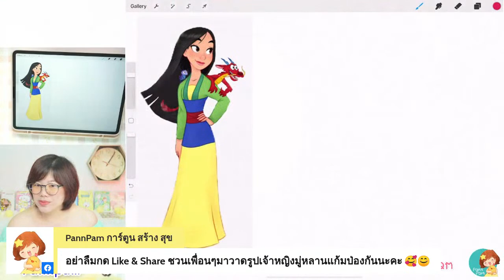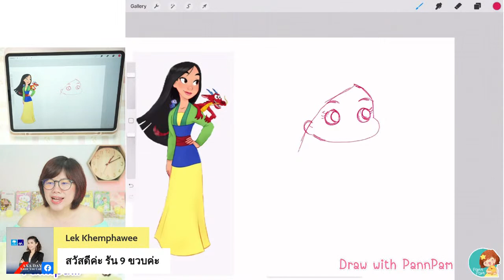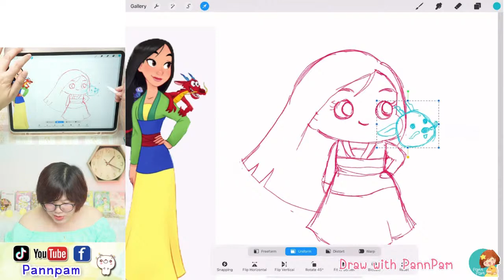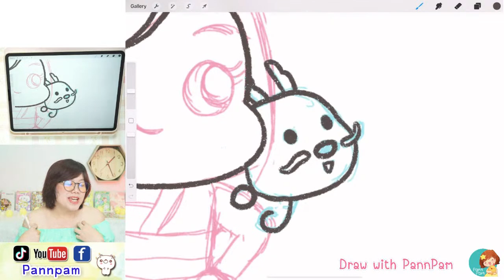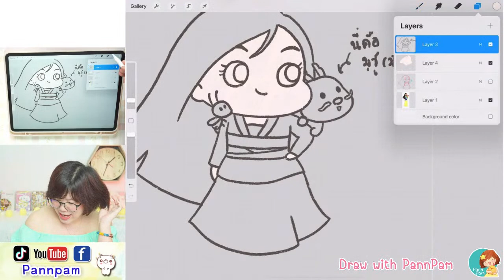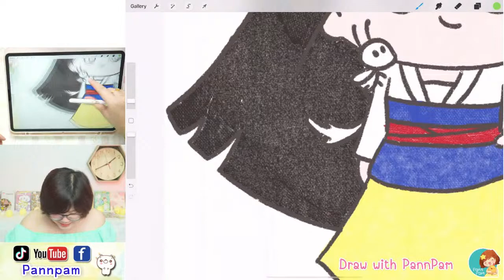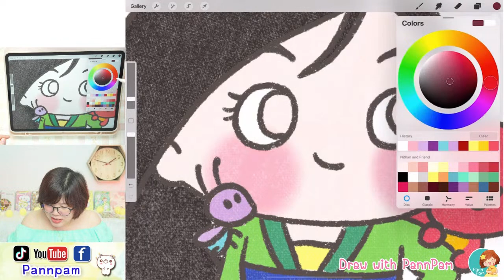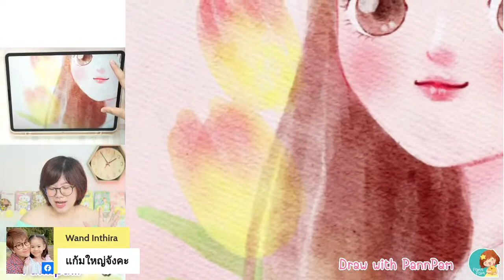สอนวาดเจ้าหญิงมู่หลานแก้มป่อง | Pannpam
สอนวาดเจ้าหญิงมู่หลานแก้มป่อง สุดน่ารัก สามารถวาดได้ทุกอุปกรณ์จ้า

อุปกรณ์ที่ PannPam ใช้วาด
- iPad Pro
- Apple Pencil
- App Procreate

ใครเตรียมอุปกรณ์แล้วก็มาวาดกันได้เลยนะคะ